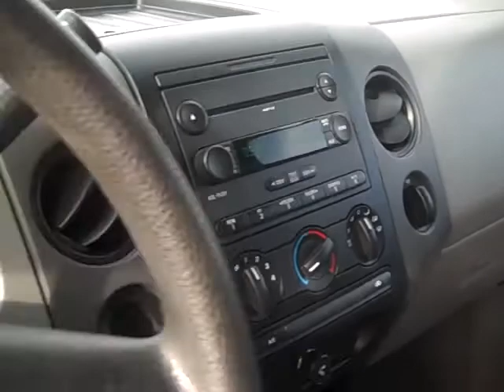Family Trucks and Vans 2007 Ford F-150 Stock B20885